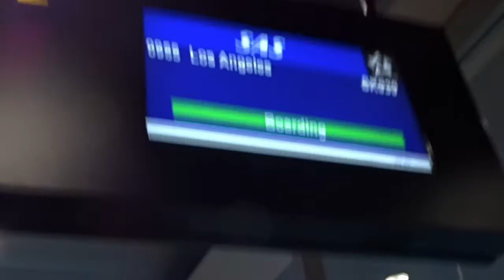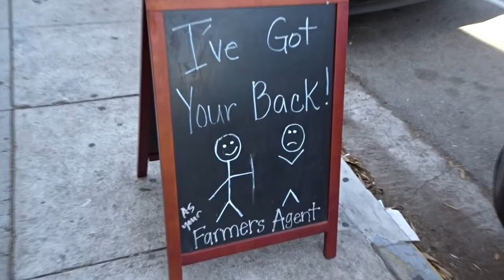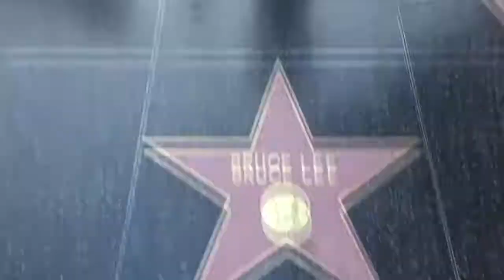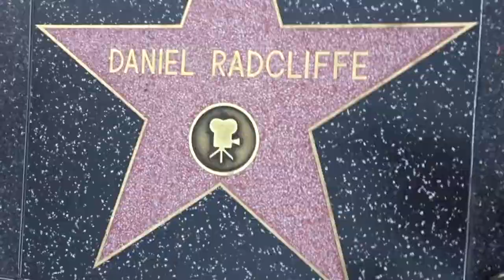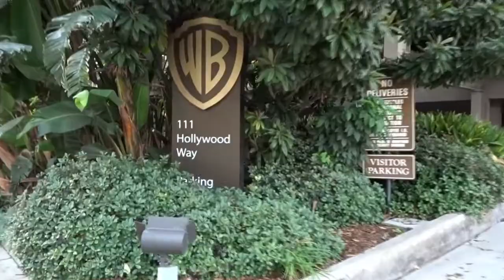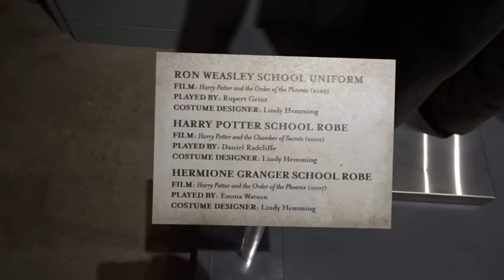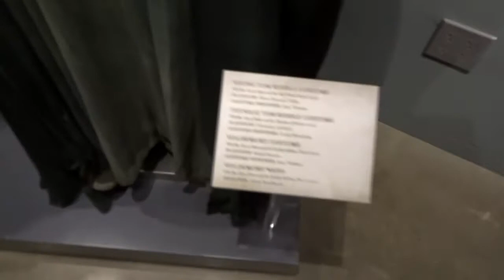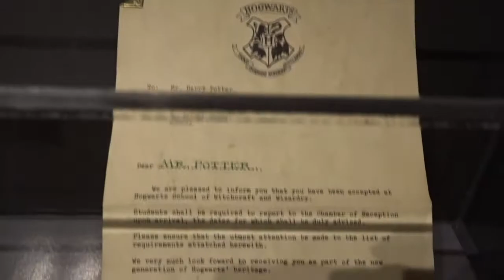Los Angeles 2017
Went to LA earlier this year with Kikki :)